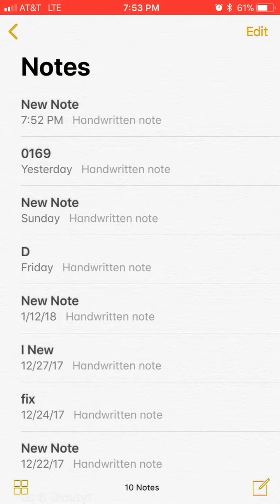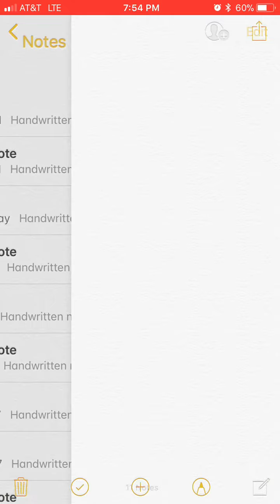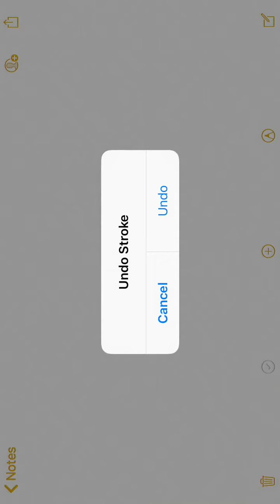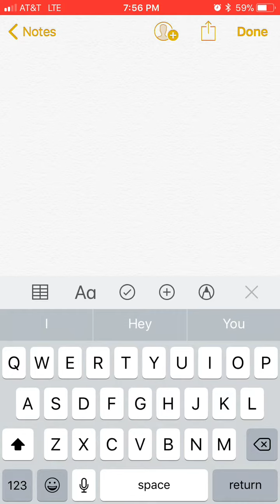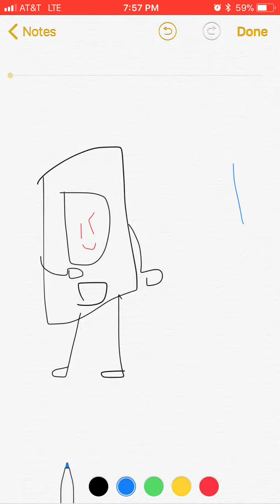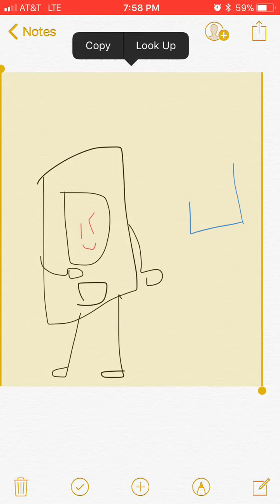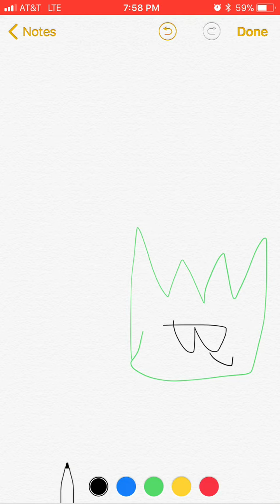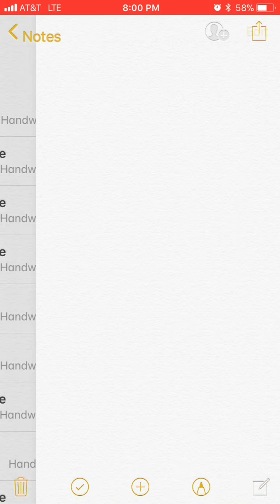TTW fan art